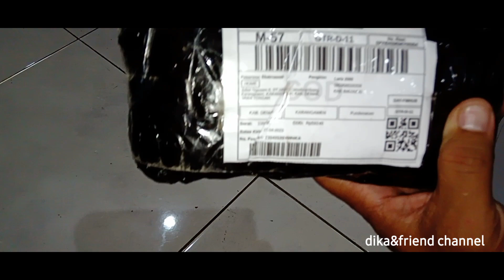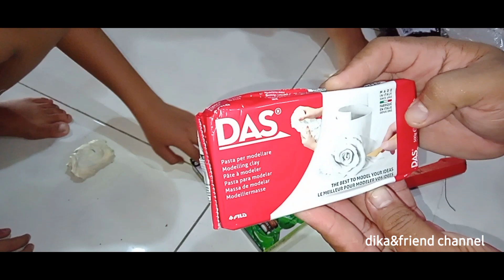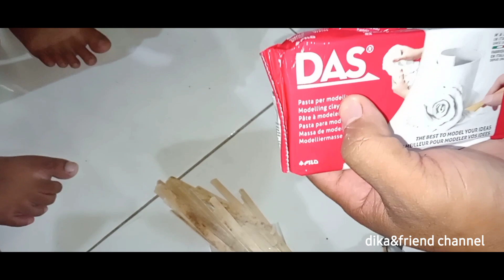unboxing bahan untuk membuat ogoh-ogoh